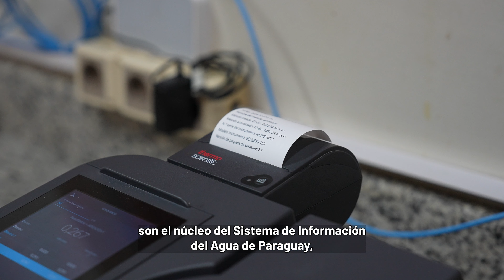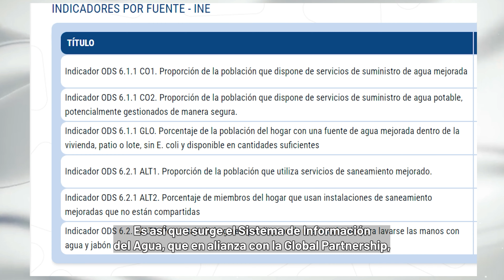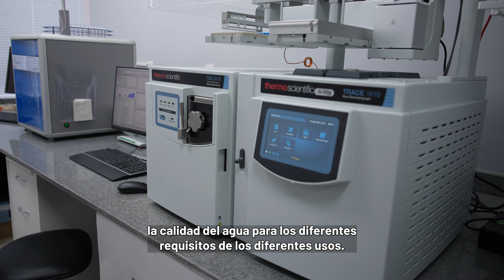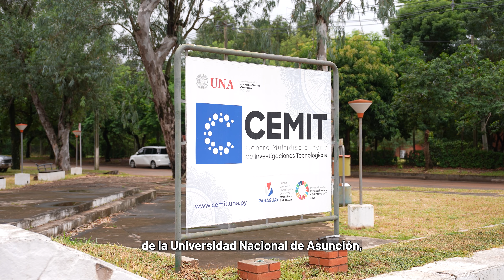Mejores datos sobre la calidad del agua para una mejor toma de decisiones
Los datos son el centro del Sistema de Información del Agua (SIA) en Paraguay, dando forma a un enfoque más resiliente y responsable de la gestión de los recursos, para una mejor toma de decisiones.

El SIA reúne datos de diversas fuentes, para ofrecer una imagen precisa y oportuna de los recursos hídricos y la calidad del agua en el país.

La Global Partnership ha estado trabajando con el Instituto Nacional de Estadística de Paraguay (INE) y la División de Embalse de Itaipu Binacional Paraguay, para monitorear el progreso en el objetivo 6 de los Objetivos de Desarrollo Sostenible (ODS).

En particular, hemos trabajado juntos para medir el indicador 6.3.2 de los ODS (que evalúa la calidad del agua) y para incluir estos datos en el Sistema de Información del Agua, donde están disponibles de forma gratuita para su uso, por parte de los tomadores de decisiones.

Con agradecimiento a la División de Embalse de la Superintendencia de Gestión Ambiental de Itaipu Binacional - Paraguay, al Centro Multidisciplinario de Investigaciones Tecnológicas (CEMIT), y a todos los que participaron en esta Historia de Impacto.